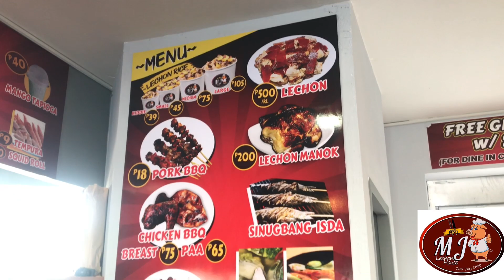MUKBANG EDITION ft. MJ Lechon House with ISMIM (The Number One Lechon House in town)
Gusto ka mutilaw sa malaminon, crispy, juicy and affordable na lechon sa ILIGAN?